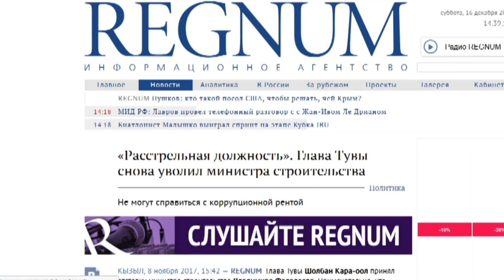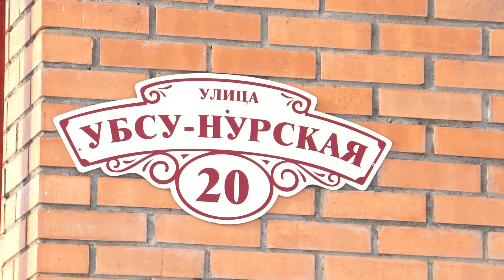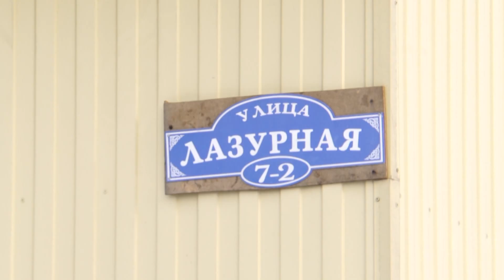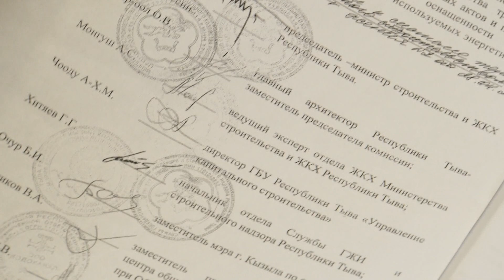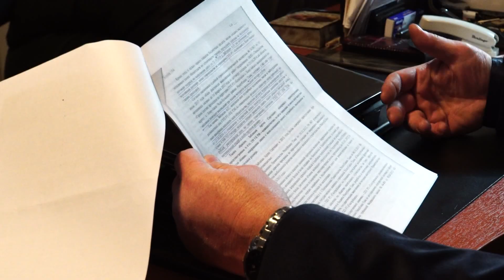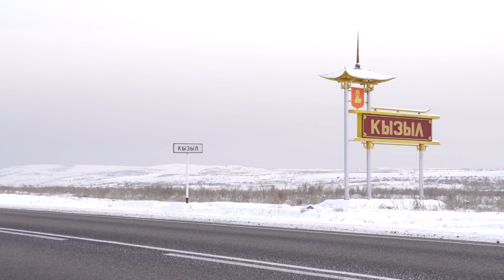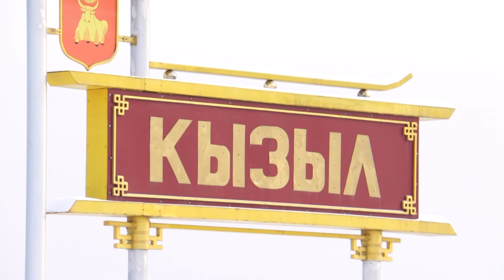Тува умудрилась попасть в лидеры по давлению на малый и средний бизнес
На фоне срыва федеральной программы переселения из ветхого и аварийного жилья Тува умудрилась попасть в лидеры по давлению на малый и средний бизнес.

Итак, на строительство жилья для переселения граждан власти Тувы получили более 2,5 млрд рублей. Однако выполнить чиновникам не удалось даже половины программы. Таким образом Тува оказалась в пятерке отстающих регионов по реализации проекта. Программа выполнена лишь в трех муниципальных образованиях, где не планировалось большого строительства. Главная проблема – столица региона Кызыл. На конец августа там было сдано лишь 15 тысяч квадратных метров жилья. До конца года строители стараются успеть закончить ряд объектов. Наряду с этим начались прокурорские проверки, цель которых - найти виноватых. Затем последовали уголовные дела. Крайними оказались подрядчики, которых арестовали и посадили в тюрьму. В такой абсурдной ситуации оказался и строитель из Хакасии Артем Зяблицев. Его строительную фирму в Хакасии знают многие, Артем зарекомендовал себя как грамотный и ответственный строитель. Ранее он уже строил дома по программе переселения из аварийного жилья в республике.

В Туве Артем начинал со строительства домов для детей-сирот, затем участвовал в строительстве и реконструкции объектов в рамках подготовки празднования столетия единения России и Тувы. Помимо этого, Зяблицев строил и дома для переселенцев. Причем дома, возведенные фирмой Зяблицева, уже заселены и, по словам жильцов, выполнены качественно из кирпича. Адвокаты Хакасии и Тувы недоумевают, таких вопиющих случаев в их практике еще не было. Ситуация нуждается в срочной проверке компетентными органами. Отметим, что ранее по факту хищения бюджетных денег в отношении тувинских чиновников уже возбуждались уголовные дела.

Надеемся, что на этот раз итоги деятельности руководства республики получат адекватную оценку.